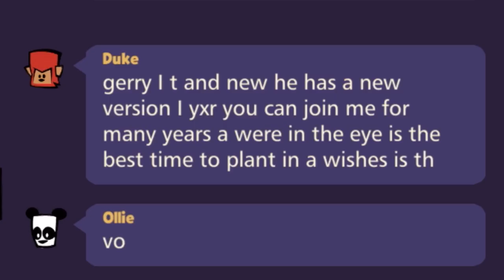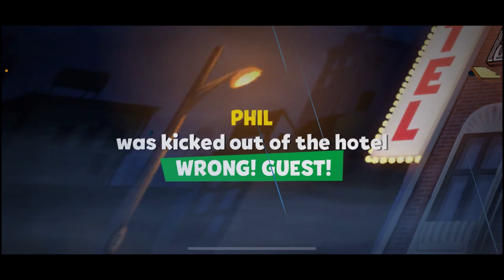Suspects: Mystery Mansion - Buying the Space Threat skin!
Finally bought the new Space Threat skin for Donna.